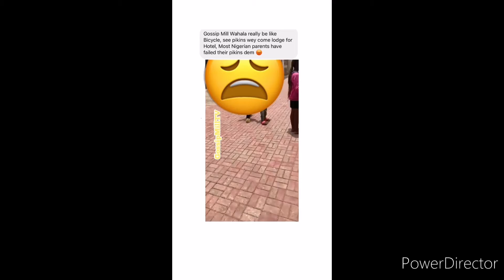look at what happened in hotel in Asaba